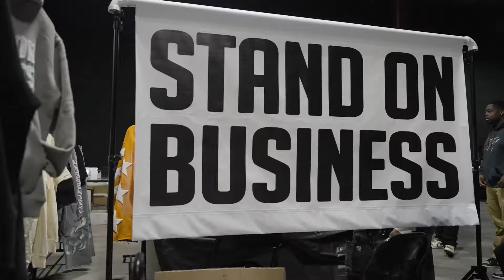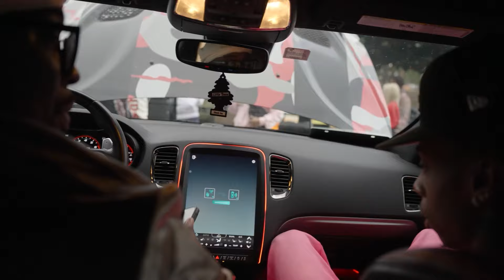We Showed QUAN our 1000HP DURANGO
Today we took a road trip to Atlanta to show @Quan  our 1000hp durango build. We also had @Srtnoski along for the trip!